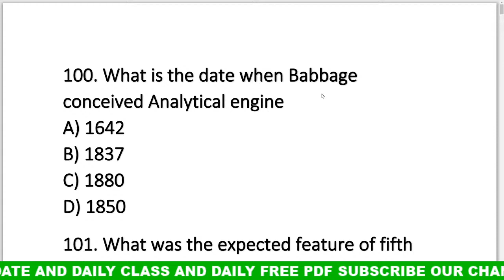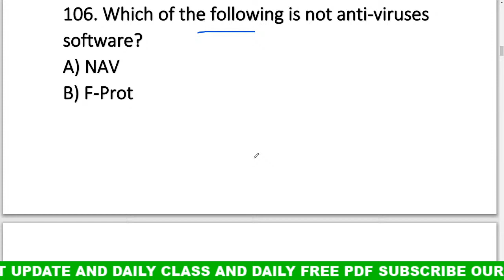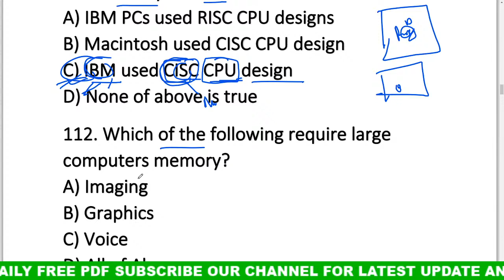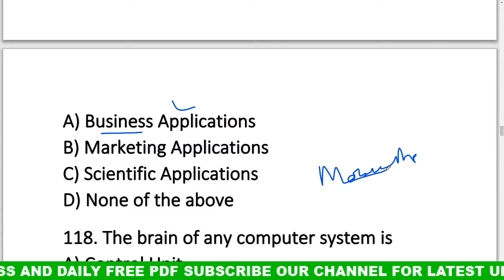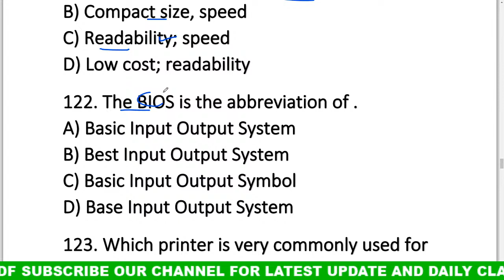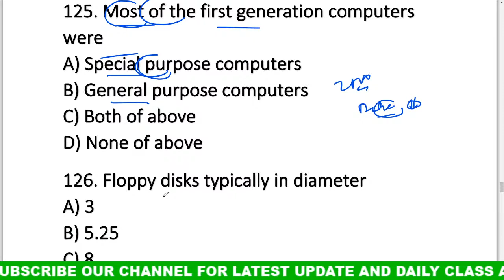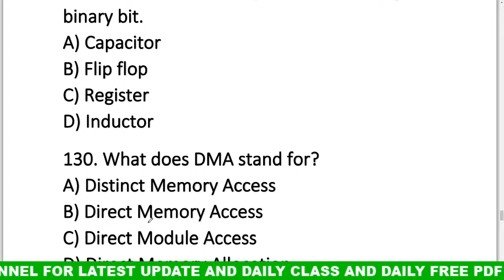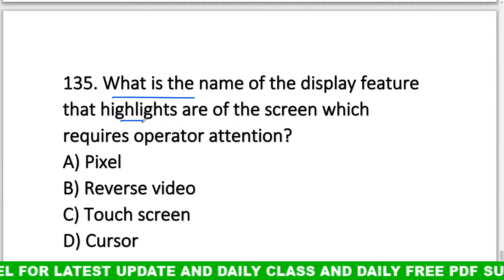⚡️ COMPUTER GK ODIA|| computergkodia || ALL COMPETITIVE EXAM || HIGH LEVEL COMPUTER QUESTIONS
join Our whats app group